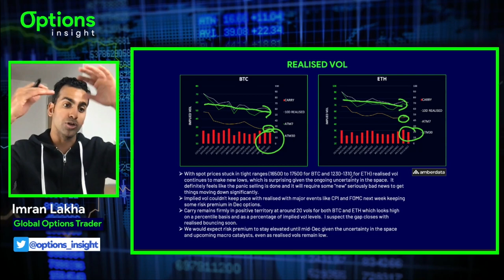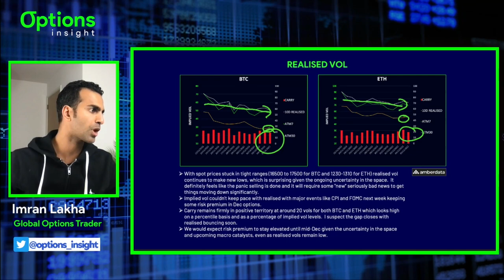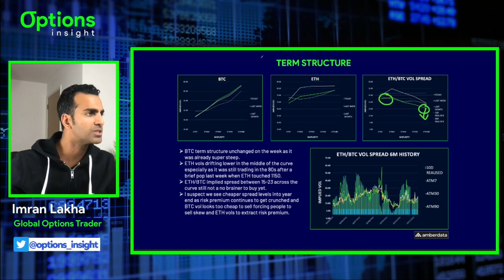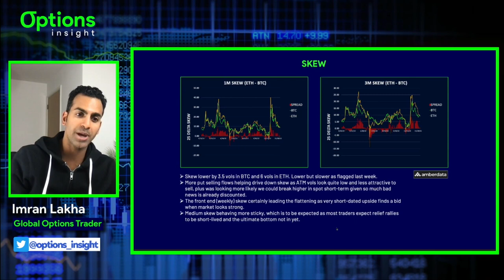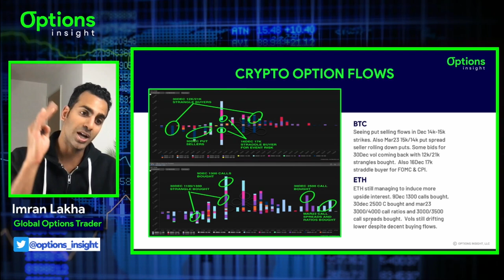Crypto Resilient as Stocks Get Hit | Crypto Insight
Crypto Resilient as Stocks Get Hit
Crypto Insight | December 6, 2022

In this week's Crypto Insight we use Amberdata data and metrics to analyze...

• BTC & ETH REALISED VOL

• BTC & ETH TERM STRUCTURE

• ETH/BTC VOL SPREAD

• BTC & ETH SKEW

• BTC & ETH VOLATILITY DASHBOARDS

• BTC & ETH CRYPTO OPTIONS FLOWS

Filmed on Tuesday, December 6, 2022.